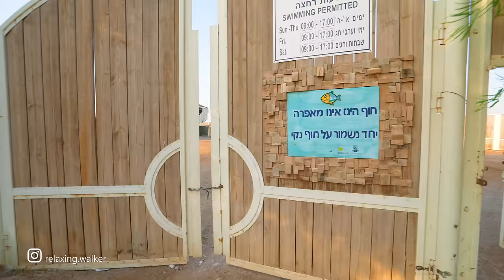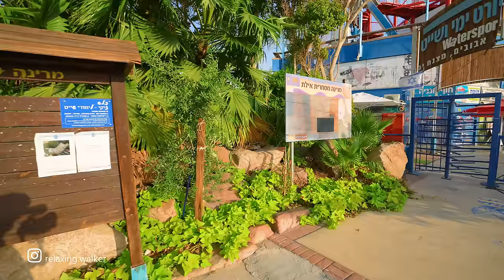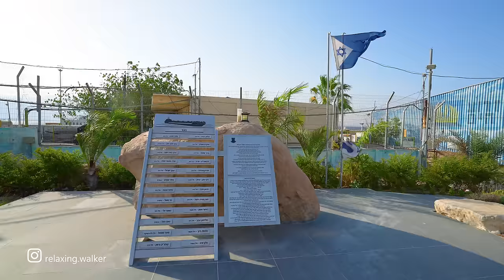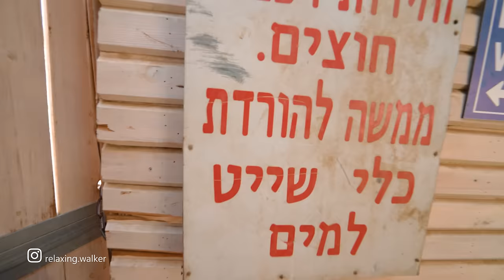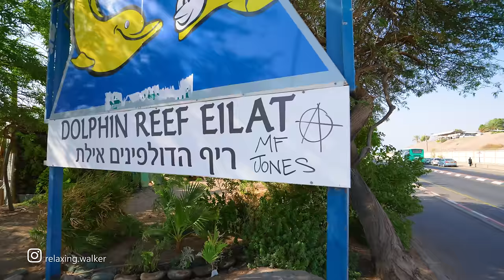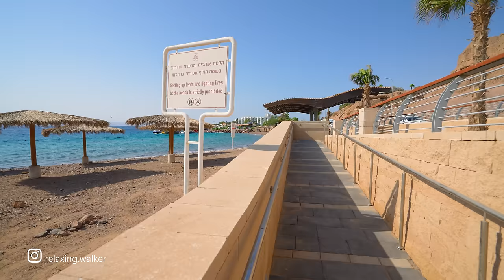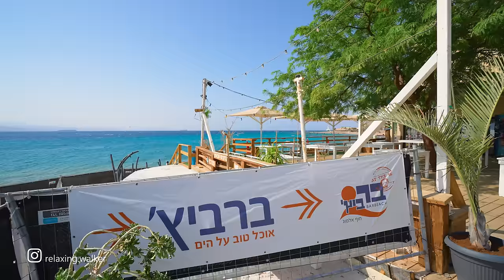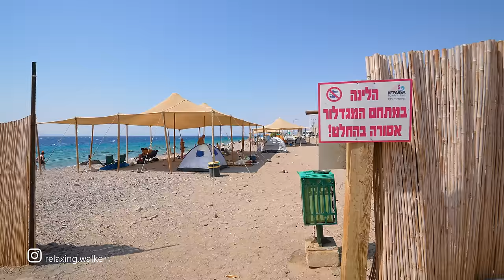ISRAEL. Walking from The JORDANIAN BORDER to THE EGYPTIAN BORDER. Red Sea, Eilat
Israel, the city of Eilat. Red Sea. From the border of Jordan to the border of Egypt. As the hours passed, the degrees rose and the heat increases.

Summer, Workday, 7AM, 29°C / 84.2°F to 11AM, 38°C / 100.4°F

Coordinates - Start of walk:
29.54458, 34.97366

Route timestamps:
00:00 Red Sea (Drone)
00:24 Route on Google map
00:36 The city of Eilat (Drone)
02:38 Jordanian border
02:50 Mifrats HaShemesh Beach
09:42 HaDatiyim Beach
15:44 Derech Pa'amei HaShalom
17:04 Harrods Amphitheater Eilat
17:55 HaShchafim Beach / Herod's promenade
21:00 HaZahav Beach
24:16 Derech Pa'amei HaShalom
28:43 The Bridge near the Queen of Sheba Hotel
30:09 HaMayim St
31:08 Northern Marina Eilat
36:26 Moriya Beach
39:18 Neptune Beach, Eilat
40:03 Derech Pa'amei HaShalom
43:33 Park Avenue Beach Eilat
44:20 Tarshish Beach, Eilat
48:39 Former British guard station where a flag was flown in 1949 to establish Israel's southern  boarder. Um Rush Rush
49:36 HaSela HaAdom Beach
49:46 Lots of cute cats
51:31 HaDayagim Beach
58:48 Underwater Observatory Square
59:25 Derekh Mitsrayim, Eilat / Highway 90
01:05:35 Monument to Sailors
01:08:13 Electric Beach
01:16:16 HaDekel Beach
01:18:34 Derekh Mitsrayim, Eilat / Highway 90
01:23:07 Ship monument "Dolphin"
01:25:19 Derekh Mitsrayim, Eilat / Highway 90
01:40:43 Dolphin Reef Beach, Eilat
01:46:46 EAPC - Pipeline open Beach
01:52:25 Derekh Mitsrayim, Eilat / Highway 90
02:04:29 The New Open Beach
02:07:00 Almog Beach Marina
02:13:55 The Village Beach
02:25:06 Lucky Divers Eilat
02:29:37 The Coral Beach
02:34:24 Derekh Mitsrayim, Eilat / Highway 90
02:40:14 Underwater Observatory Park
02:42:07 Derekh Mitsrayim, Eilat / Highway 90
02:43:46 The Inter-University Institute for Marine Sciences
02:45:40 Migdalor Beach
02:47:20 Snorkeling Beach
02:55:07 Ofir Beach, Eilat
03:03:37 H̱of Nesikha
03:07:04 Princess Beach
03:10:50 Egyptian border